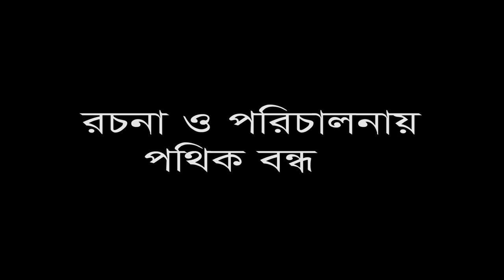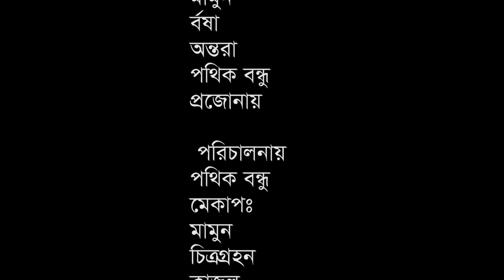Elahi Kando | Bangla Comedy Natok new Natok | 2022